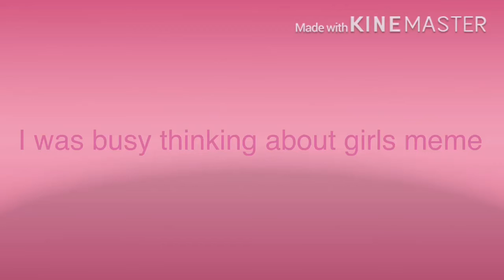I was busy thinking about girls meme gacha life piggy doggy x bunny